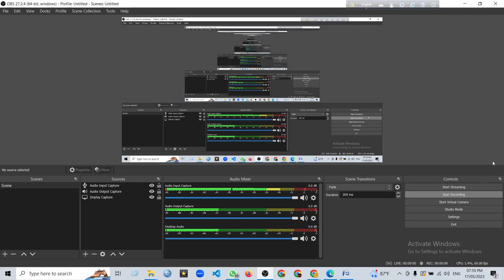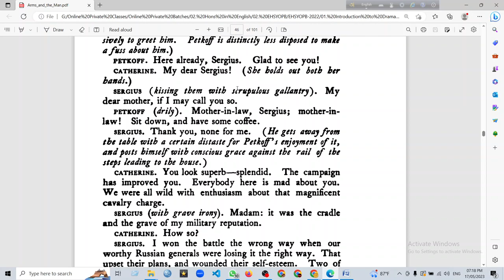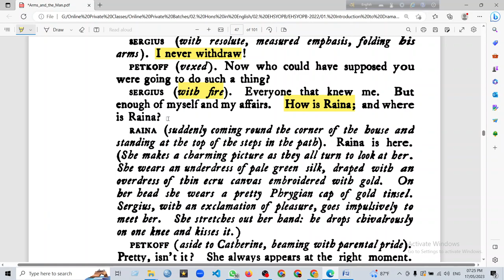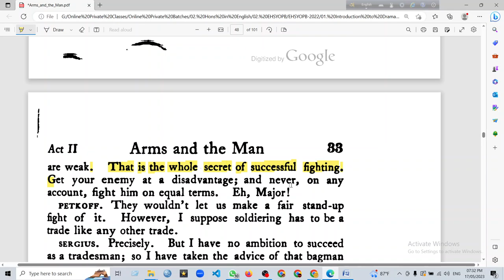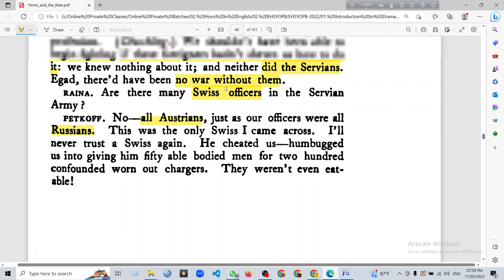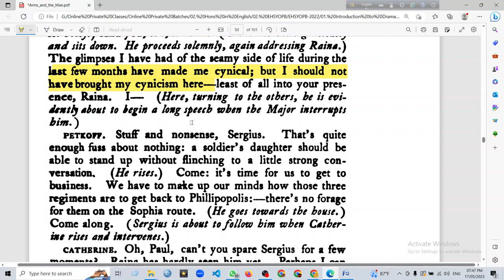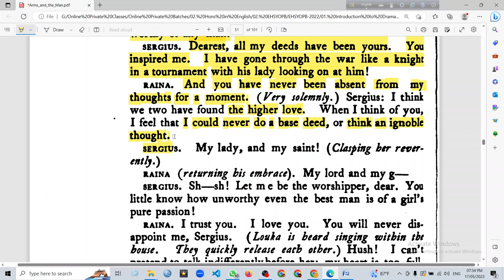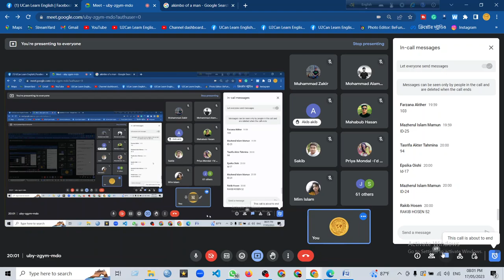Lecture - 55 ।। Arms and the Man - Class 04 ।। Introduction to Drama ।। English Hons 2nd Year, NU